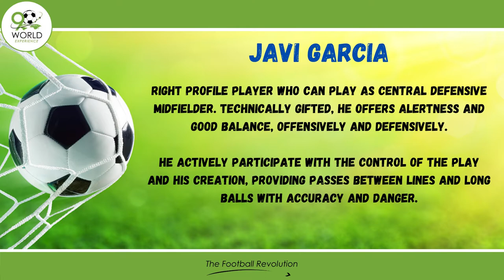Javi Garcia - Midfielder - 90 WE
RIGHT PROFILE PLAYER WHO CAN PLAY AS CENTRAL DEFENSIVE MIDFIELDER. TECHNICALLY GIFTED, HE OFFERS ALERTNESS AND GOOD BALANCE, OFFENSIVELY AND DEFENSIVELY.

HE ACTIVELY PARTICIPATE WITH THE CONTROL OF THE PLAY AND HIS CREATION, PROVIDING PASSES BETWEEN LINES AND LONG BALLS WITH ACCURACY AND DANGER.